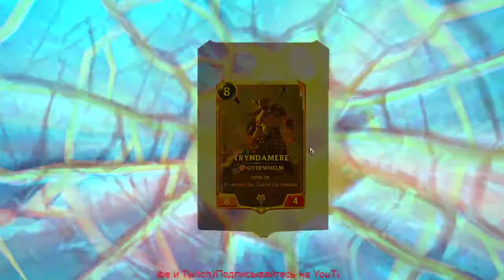Legends of Runetera: Экспедиция - Финальная игра ( Final Boss)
Если не ошибаюсь , то это моя первая финальная катка в экспедиции.Получился сильный билд.